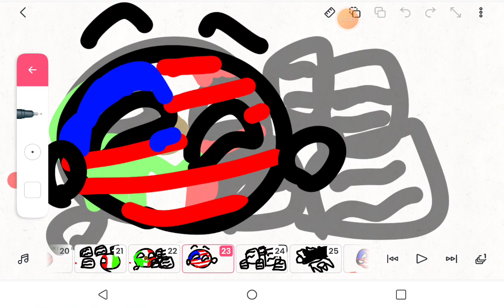CB 2: Christmas Eve